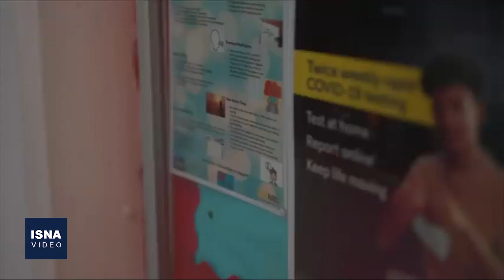تمهیدات ضدکرونایی بریتانیا برای کلاس‌های حضوری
این روزها که به آغاز سال تحصیلی نزدیک می‌شویم، نگرانی از خطرات حضور دانش‌آموزان و معلمان در کلاس‌های درس افزایش یافته است. در سوی دیگرِ دنیا یعنی در بریتانیا که درصد بالایی از جمعیتش را علیه کرونا واکسینه کرده، اتحادیه‌های کارکنان مدارس، کمپینی برای ایجاد تهویه مناسب و بهتر در کلاس‌های درس به راه انداختند و همین مساله موجب شده دولت بریتانیا تصمیمات جدیدی در این رابطه اتخاذ کند.